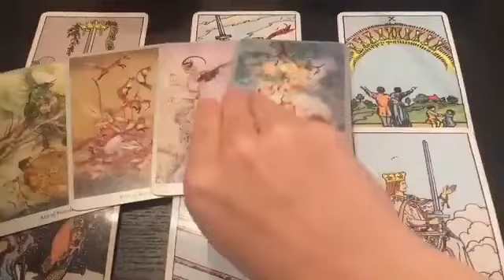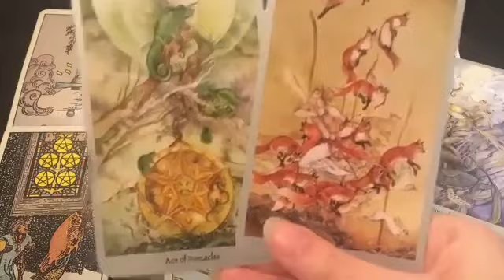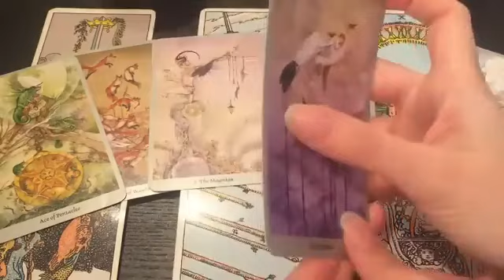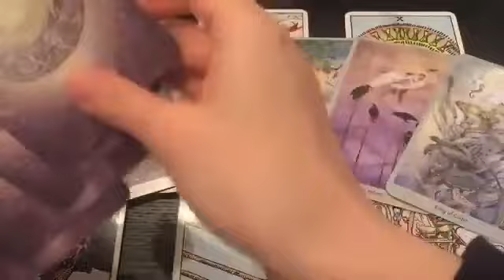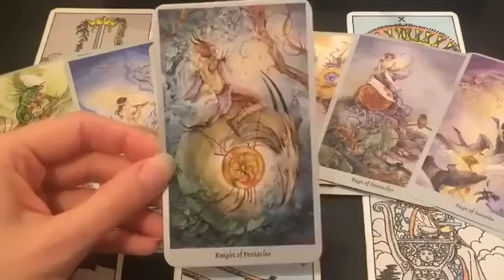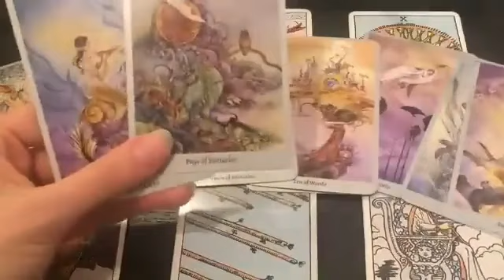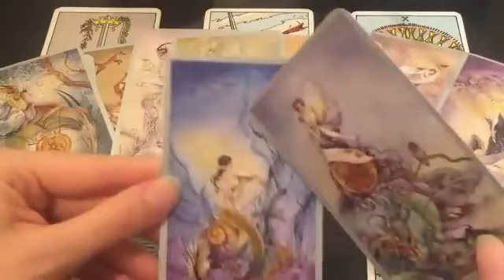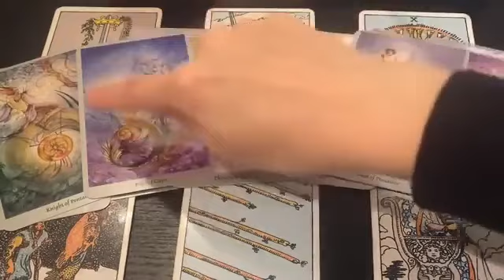SCORPIO, THIS WILL HAPPEN BY CHRISTMAS! OMG! 😱💏 DECEMBER 2023 DAILY TAROT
☃️ DECEMBER 2023 DAILY TAROT